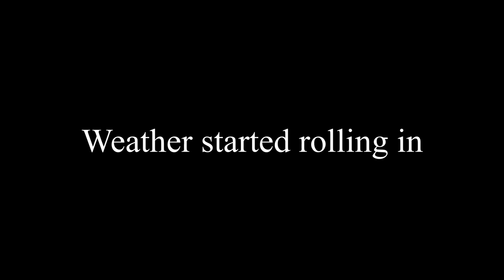Lake Ontario fishing! Day 2 on the floating tent!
Welcome back to day 2 aboard the floating tent!  On day 1 we flew from Maine to lake Ontario in the Cessna 180. We had a killer first day..well..After we got past the VERY rough start! If you missed day 1 be sure to go check that out first. Anyway this video has no flying, just a great day of  fishing! Hope you all enjoy, see you on day 3!

Gear links

Plane boat

Lead line reel

Main camera

Camera Gimbal

Extra camera batteries

Wide lens

Zoom lens

Nd filters (wide 68mm) (zoom 72mm)

Camera mic

Expensive go pro

Cheap go pro

Bang for buck go pro

Hero 4 batteries

Go pro mic

Adapter for hero 4

Go pro plane cockpit audio cable

Go pro mount

Awesome camera bag

Satellite phone/GPS

Insane battery bank

Solar panel